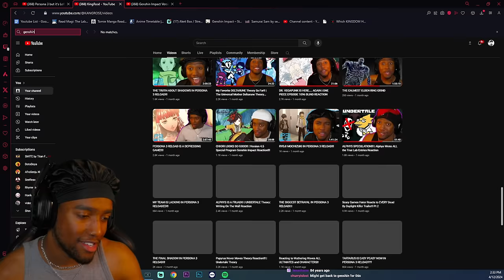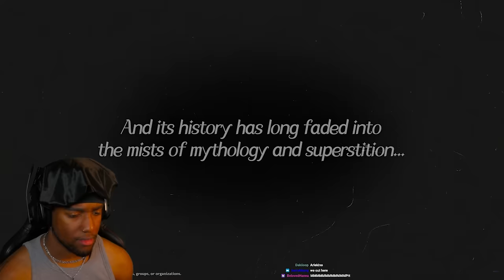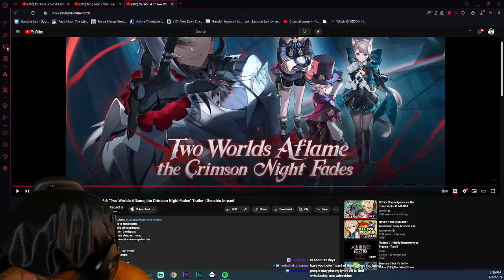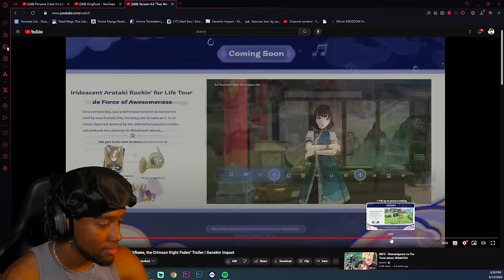I Busted Everywhere Version 4.6 "Two Worlds Aflame, the Crimson Night Fades" Genshin Impact REACTION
Whats poppin people its ya boi KingRosé back with another banger.

Today Version 4.6 "Two Worlds Aflame, the Crimson Night Fades" Trailer | Genshin Impact REACTION